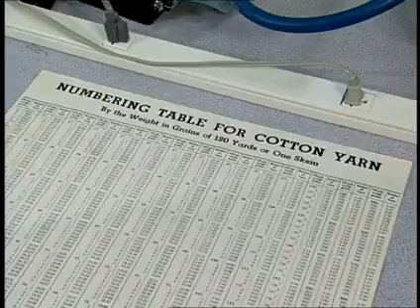Denim Manufacturing - Yarn Processes - Yarn Numbering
Yarns used in denim fabrics are termed “short-staple spun yarns,” because they are formed from fibers having a staple length of less than 2.5 inches. The cotton fiber usually is just over an inch long. One of the key pieces of yarn information for development and manufacture of denim is the choice of yarn size. The terms “yarn number,” “yarn count,” and “yarn size” are used interchangeably to refer to the linear density of a given yarn.